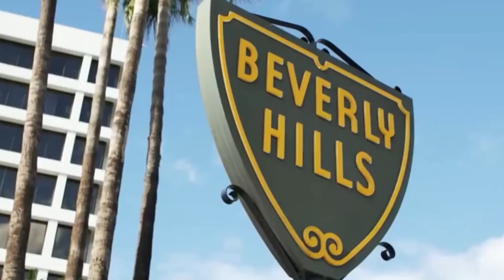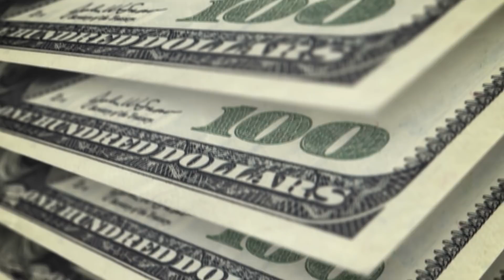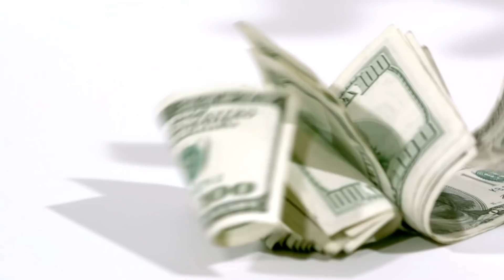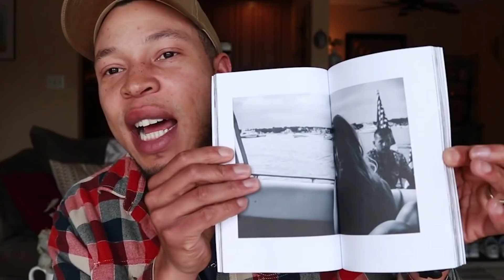10 Most Expensive Houses In The World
10 Most Expensive Houses In The World

10 Most Expensive Houses in The World
When we mention the word 'home', it evokes a sense of comfort and humility. But, there's more to a 'house' than just modesty and utility for those who are listed as the richest people on Earth. To them, a home is a place where they can invest much of their money, afford incredible luxuries, and show off their riches. If you take a short tour inside the house of Donald Trump, for example, you will find almost everything in gold. Even, in the house of Bill Gates where he has screens showing any desired painting, photograph, or artwork costing $150,000!!! But are these the most expensive houses in the world? Not quite, today we take a look at 10 Most Expensive Houses in The World:
10.  Palazzo di Amore, Beverly Hills, California – $129 Million

The 25-acre Palazzo di Amore estate is in Beverly Hills, California, located at 9505 Lania Lane. Identified as the Palazzo di Amore after Jeff Greene and his wife were married there. The property was designed by famous architect Bob Offenhauser and developed by Hadid Development. It has a living area of over 50,000 square feet, with a total of 12 bedrooms and 23 bathrooms. There’s the main house about 35,000 square feet, a 15,000 square feet entertainment building, a large detached garage, and a guest house.
What’s the world’s name that could be in the entertainment building? Well, the entertainment building features a ballroom, wet bar, home theater with 49 seats, stage, bowling alley, and much more. While the outdoor features include a gated entrance, fountain, multiple motor courts, loggias & terraces, gardens, spa pool, reflecting swimming pool, and a lighted tennis court.
9.   Gemini, Manalapan, Florida – $137.5 Million

Now, this is what we call an investment. Back in 1985, media entrepreneur William Ziff purchased a 15-acre ocean-to-lake Palm Beach property for $5 million. He designed a few houses on it, along with a nice pool, and in 2016, 31 years later, it gets listed for an incredible $195 million!!! It hasn’t sold unsurprisingly. And today, even with a price cut of $57 million, it’s now priced at $137.5 million which is still eye-watering.
The estate offers a 12-bedroom main residence; two 4-bedroom beachside cottages; a 7-bedroom Mango House; and a 4-bedroom guest or staff house. There are over 30 bedrooms in total, a series of formal and casual living and dining areas, a community space, libraries, offices, several terraces, an enormous wine cellar, and two elevators.
Gemini provides a variety of leisure facilities including a swimming pool, regular PGA golf field, tennis court rules, half basketball court, fitness center, and spa. Pathways connect to the ocean resort, as well as a dock and pier for boating and water sports on the lake. The Gulf Stream 's proximity provides Gemini with a special microclimate, cooling breezes and warmer seas, even though colder weather prevails in Miami, 65 miles south. These unique conditions permitted the development of extensive botanical gardens that exhibit nearly 1,500 tropical species replicating a "walk through the Caribbean." The offering of this exclusive enclave offers an opportunity to get a family compound that literally can’t be replicated.
8.  90 Jule Pond Drive, Southampton, New York – $145 Million

The 42 acres of Jule Pond, originally developed for the Ford family, comprise the largest ocean frontage in the Hamptons. The Southampton property is on sale once again, but this time for $145 million!
The sprawling property has everything you might have expected. There are 12 bedrooms, 12 bathrooms, a French-imported reception room, a six-car garage, private beach access to the ocean, and much more. The main house is "balanced around three main wings," one of which has a 48-foot-long living room.
**Segway**
This property hit the market for $175 million in 2017
7.  Villa Firenze, Beverly Park, California – $165 Million

Located at 67 Beverly Park Court, Beverly Hills, California, this Mega Mansion has been on the market for a while. Considered to be the third most-priced property in the City of Angels, Villa Firenze, is still without hand-raisers. Styled like an Italian castle, a 5,000-square-foot guest house, a pool house, and two other guest houses accompany the 20,000-square-foot main house, taking the total living area to more than 28,000 square feet! Other amenities include an additional development ripe 2.8-acre adjacent property, an enormous swimming pool, tennis court, and 30-car motor park.